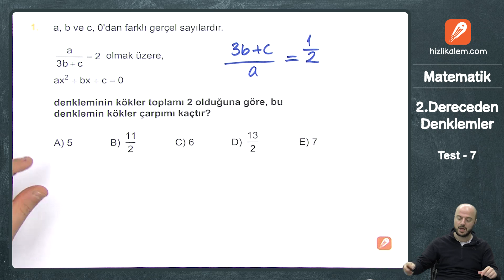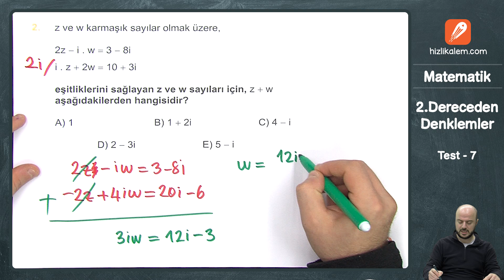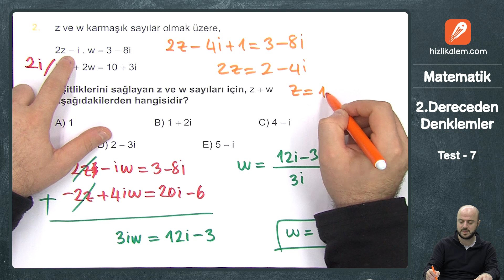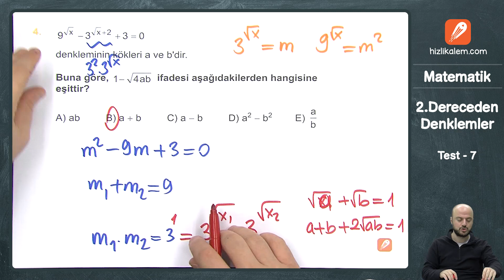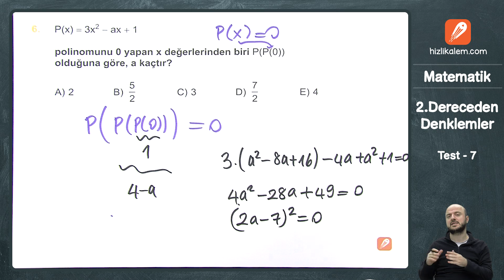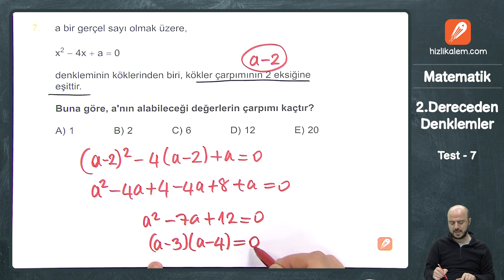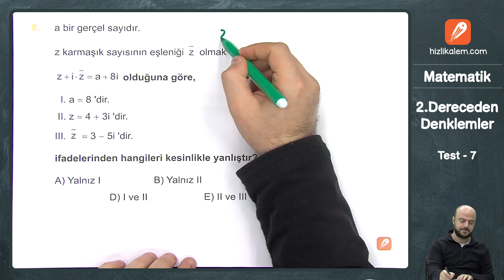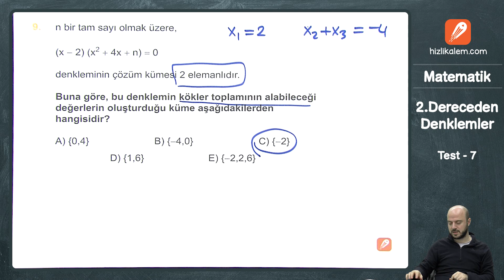AYT SORU BANKASI - İKİNCİ DERECEDEN DENKLEMLER TEST 7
AYT SORU BANKASI

AYT Matematik Soru Bankamız çıktı arkadaşlar. İnternet sitemizden sipariş verebilirsiniz.

ikinciderecedendenklemler soru çözümleri
Eyüp Hoca ile AYT Soru Bankamızdan İkinci Dereceden Denklemler çözüyoruz.